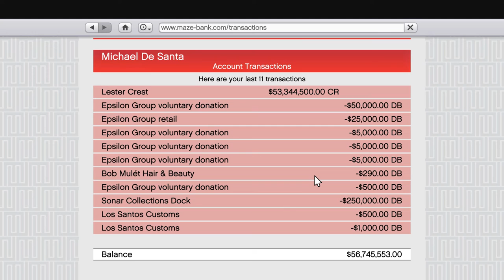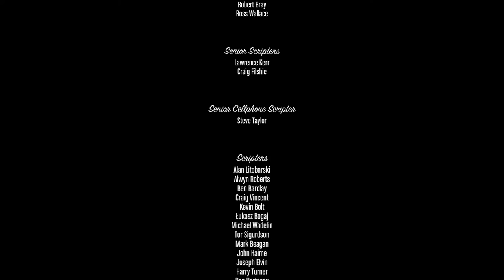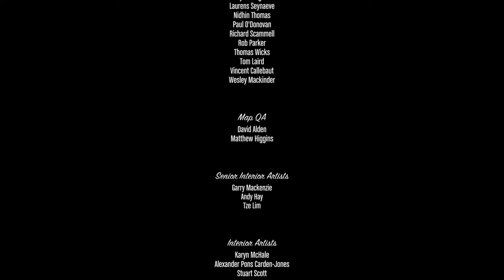Grand Theft Auto V Part 20 all Endings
Glitch
DarkViperAU: it's over